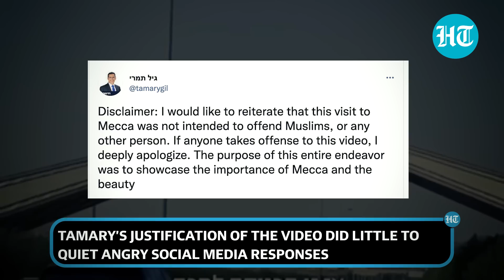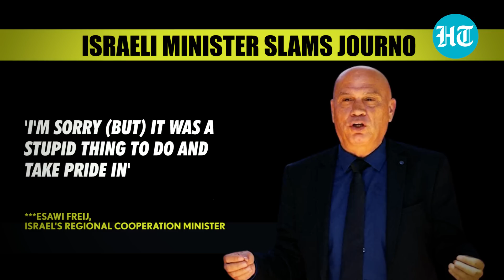Israeli Jewish journalist enters Mecca, sparks fury in Saudi after video report goes viral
Israeli journalist sparks fury after publishing a video of himself sneaking into Saudi Arabia's Mecca which is the holiest city of Islam and non-muslims are not allowed inside. Gil Tamary who works for Israel's Channel 13 posted a video from Mecca on twitter, drawing angry reactions. Remember, Saudi Arabia does not recognise Israel as it seeks a separate state for Palestinians. However, several Israeli journalists who hold foreign passports were nonetheless able to visit Saudi Arabia both before and during US President Joe Biden's tour of the middle east last week. Watch this report to know more.